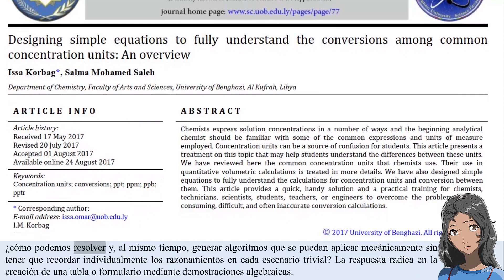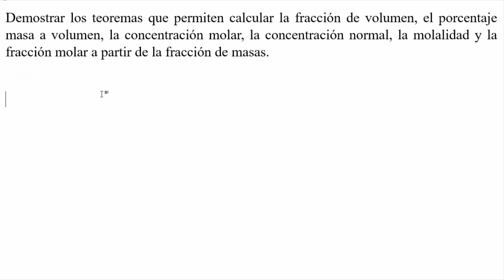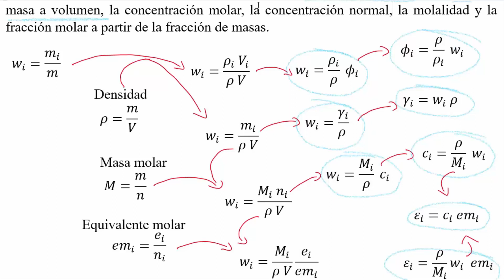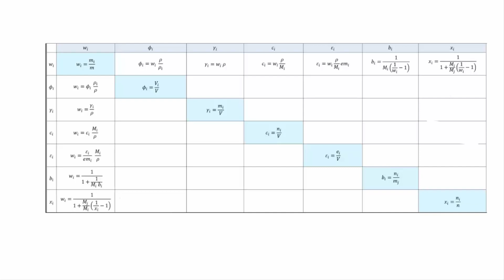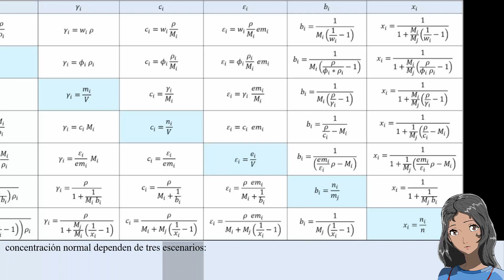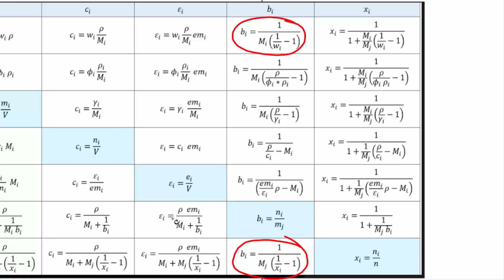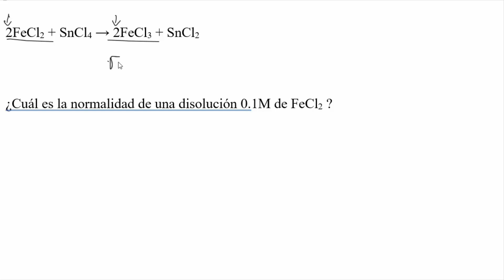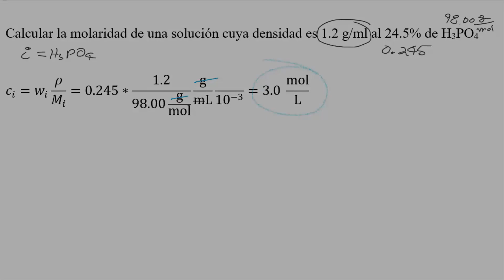𝐃𝐈𝐒𝐎𝐋𝐔𝐂𝐈𝐎𝐍𝐄𝐒 𝐪𝐮í𝐦𝐢𝐜𝐚𝐬 | unidades de concentración 𝐜𝐨𝐧𝐯𝐞𝐫𝐬𝐢𝐨𝐧𝐞𝐬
👉 𝐂𝐮𝐫𝐬𝐨 𝐝𝐞 disoluciones